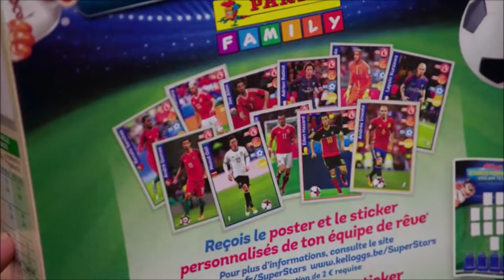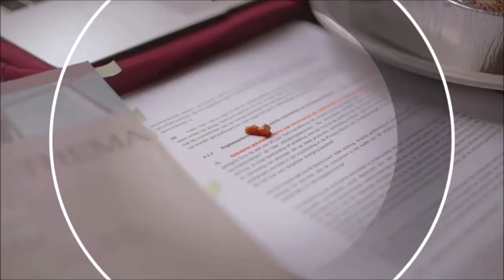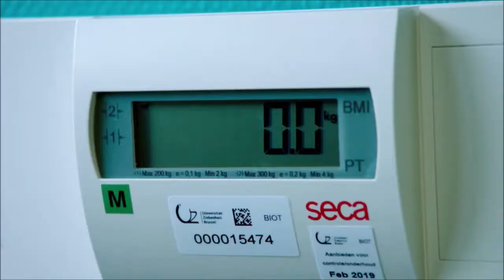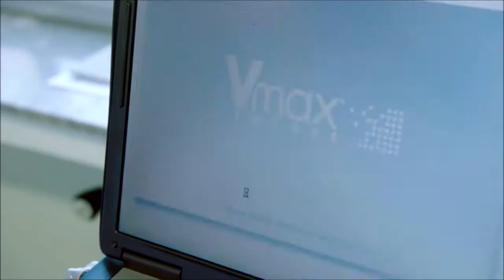Over eten calorieën deel 2